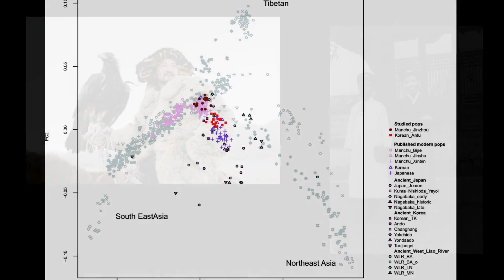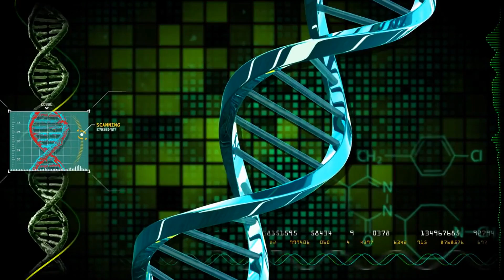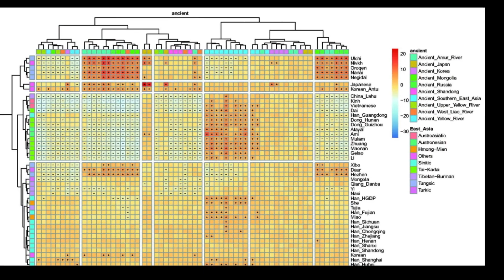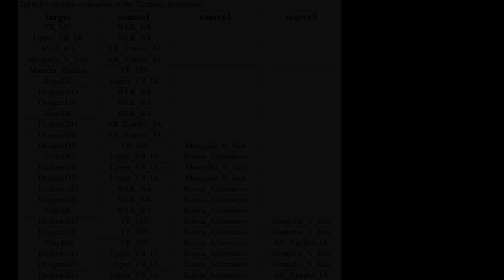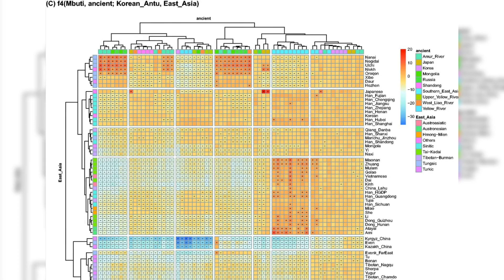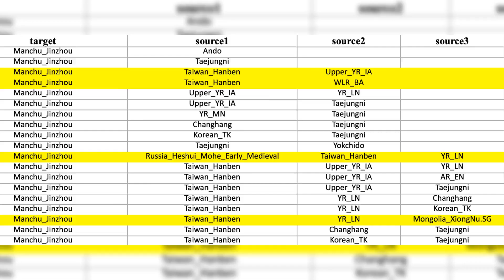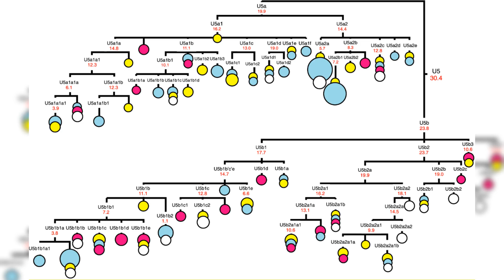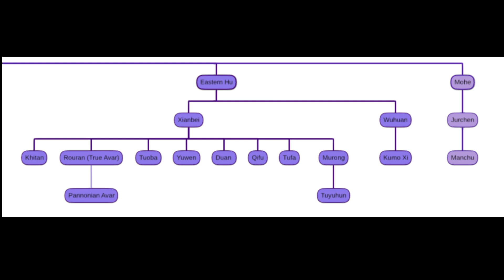Scientists Discover Interesting DNA Links between Koreans and Manchus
The Manchu are the third-largest ethnic minority in China, mainly living in the northeast, though they can also be found in other parts of the country.Historically, their origins go back to ancient groups, and by the Ming Dynasty, they had evolved into the Manchu people we know today.Their ancestral language, Jurchen, is part of the Tungusic family, which includes other groups from Eastern Siberia and Manchuria.Research suggests that the original homeland of the Tungusic peoples was near the Russia-China border.Previous genetic studies of the Manchu population show that they are genetically very similar to Northern Han Chinese, with only small differences.